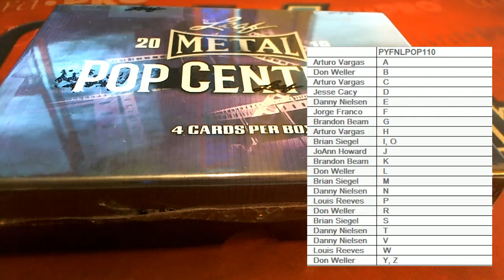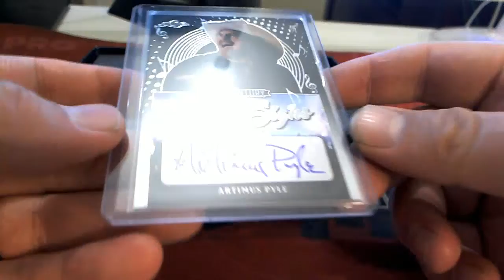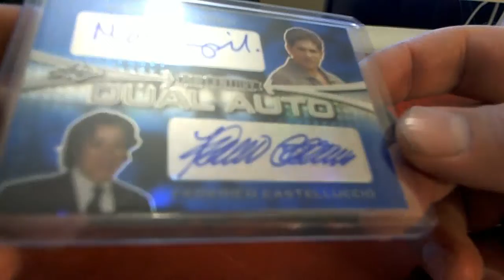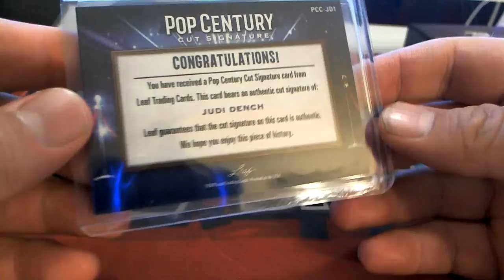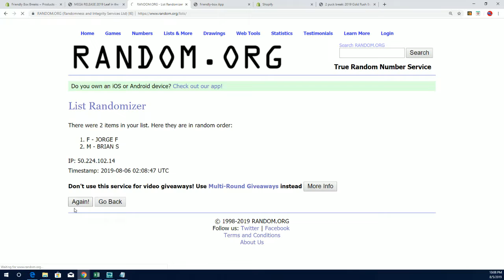2019 Leaf Metal Pop Century ID PYFNLPOP110